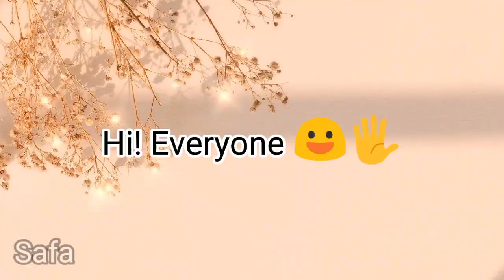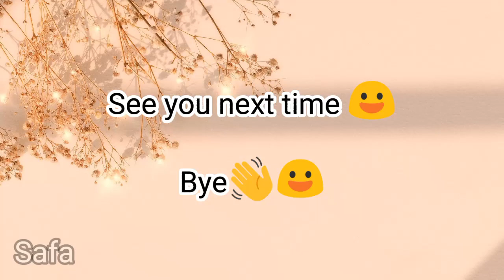😃Happy Birthday Jiminie😃🎉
Hi! Everyone👋😃

I'm back with another painting video and today I'm going to be drawing Jimin from BTS as today is his birthday😃

The Music used in this video : Filter inst. - Jimin from BTS